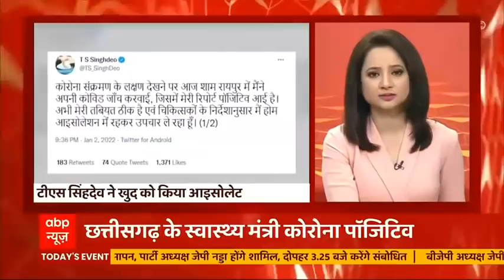Fatafat News : आज से 15-18 साल वालों का टीकाकरण समेत देखें सुबह की ताजा खबरें फटाफट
किशोरों को अब कोरोना का सुरक्षा कवच मिलने जा रहा है. बता दें कि आज से 15-18 साल वालों का टीकाकरण शुरू हो रहा है. उधर महाराष्ट्र में टीकाकरण की तैयारी पूरी कर ली गई हैं. देखें फटाफट न्यूज में सुबह की ताजा खबरें सुपरफास्ट अंदाज में.